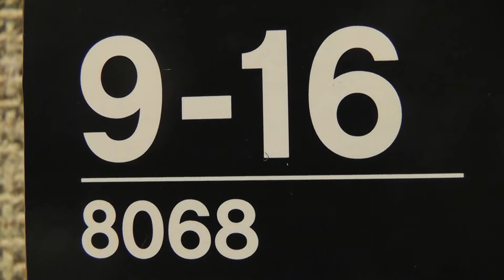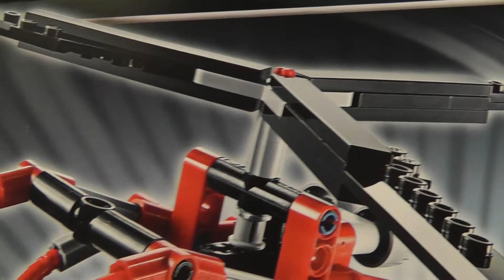LEGO TECHNIC 8068 HELIKOPTER RATUNKOWY